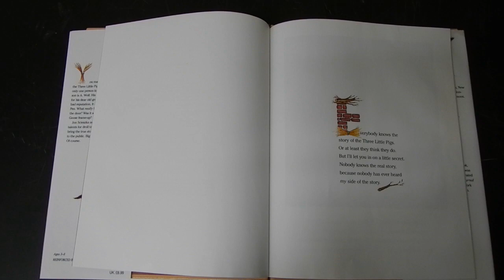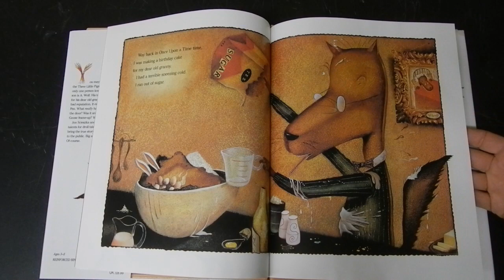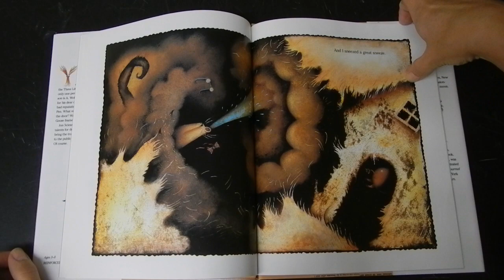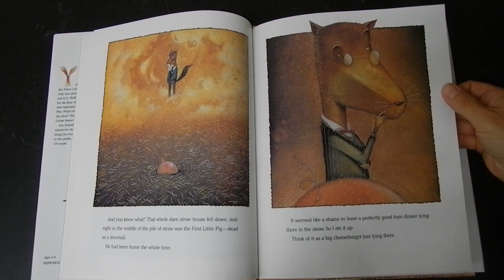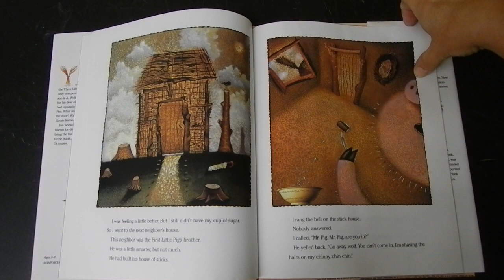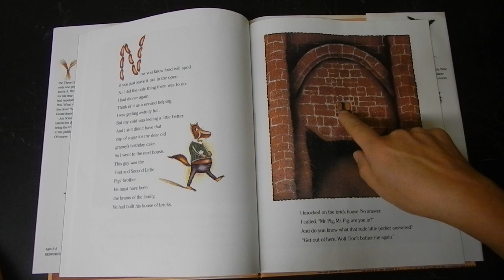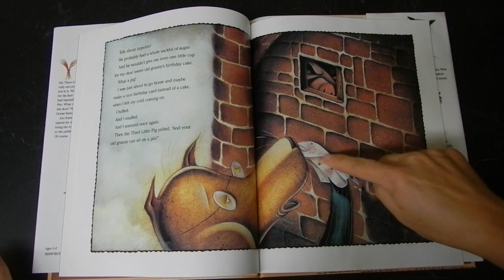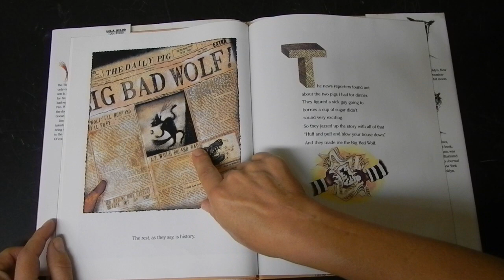Miss Jody Reads the True Story of the 3 Little Pigs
Listen to a story by A. Wolf, as told by author Jon Scieszka, which retells what really happened when the 3 little pigs got their houses blown down.